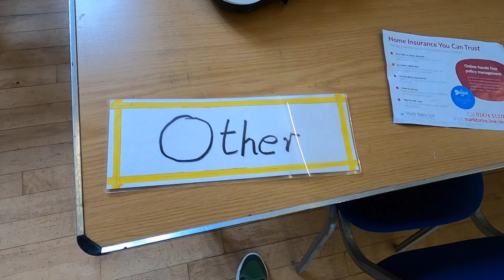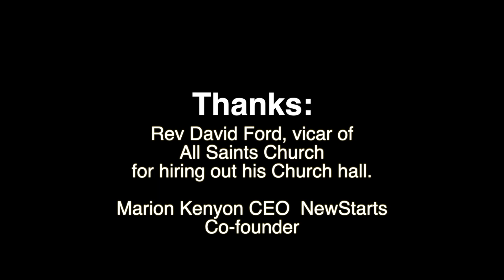Repair Cafe | Bromsgrove | 2022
Repair Cafe is a community project to inspire repair and reuse. No repair too small. Visit for repai

All Saints Church Hall, 6 Burcot Lane, Bromsgrove, B60 1AD, Bromsgrove, United Kingdom
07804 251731